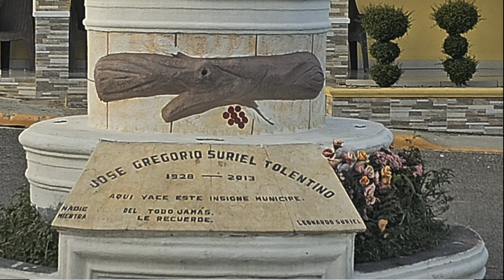La 7 Casas 🏡 en La Barranquita, Santiago de Los Caballeros, República Dominicana.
Recorrido...